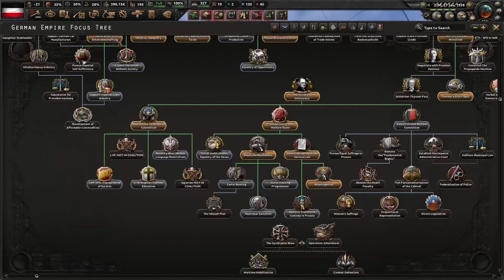СНАЧАЛА В ГЕРМАНИИ, ЗАТЕМ - ВЕСЬ МИР - ГЕРМАНИЯ СТРОИТ ДЕМОКРАТИЮ ВО ВСЁМ МИРЕ В HOI4 KAISERREICH(3)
Играем в Hearts Of Iron 4 с модом Kaiserreich за Демократическую Германию!